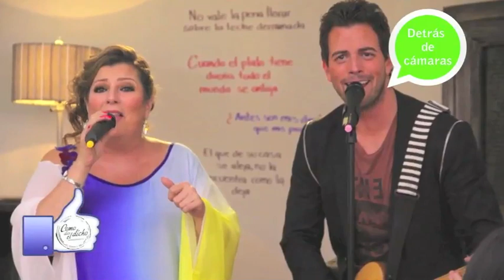ENTREVISTA JORGE ORTIN PARA COMO DICE EL DICHO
5ta temporada de Como dice el dicho Productora Genoveva Martínez